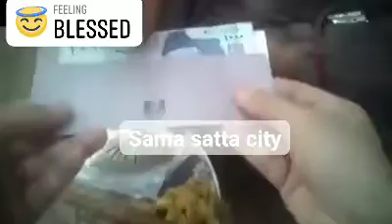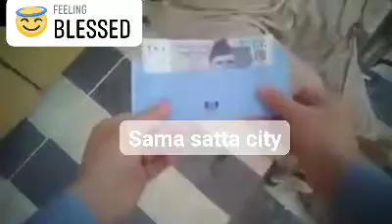دیکھاوا کرنے والوں نیکی اسے کہتے ہیں....